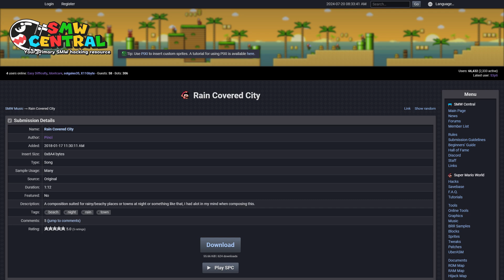SMW Custom Music: Rain Covered City by Pinci